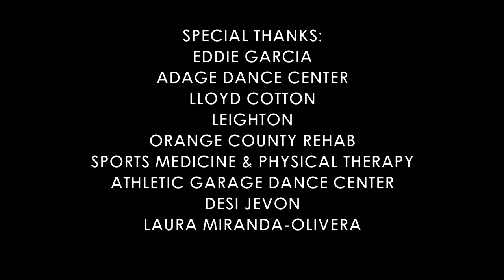Dance Injury Recovery Episode 10 with Eddie Garcia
Dart has a difficult time adjusting to the new routine as I begin my official dance training! Who better to help test my dance technique (especially turns) than Legendary dancer/choreographer Eddie Garcia himself. Eddie has danced and choreographed some of the top pop star icons in the music industry. The physical therapy for my feet and ankles continues with Episode 10! Feb 28th 2022.

Follow Eddie Garcia: @cuban_ed